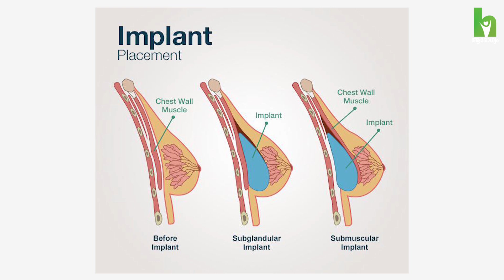സ്തനവലുപ്പം കൂട്ടാൻ ഇങ്ങനെ ചെയ്താൽ മതി | How to Increase Breast Size | Arogyam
Simple ways to increase breast size within hours by Dr Krishnakumar K S. സ്തനവലുപ്പം കൂട്ടാൻ ഉള്ള എളുപ്പ വഴി…

Dr Krishnakumar K S
Sr Consultant - Plastic, Cosmetic and Vascular Surgeon, Aster MIMS Kannur